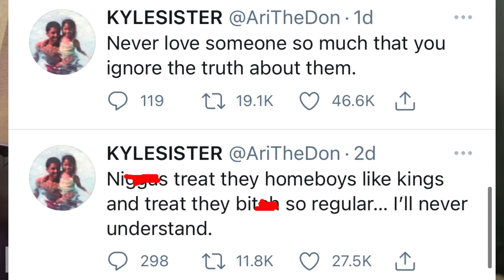MoneyBaggYo & Ari TROUBLE IN PARADISE💔WNBA STAR Says Lebron James Traffic Women😳